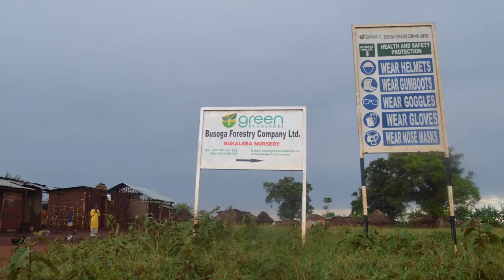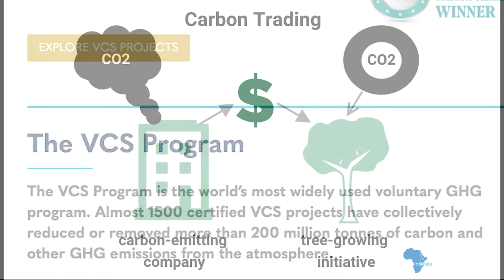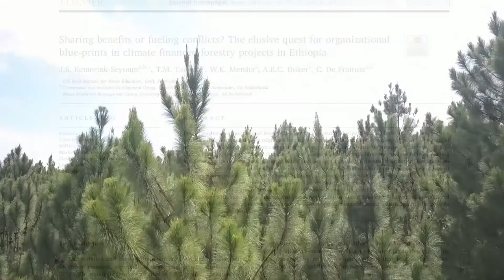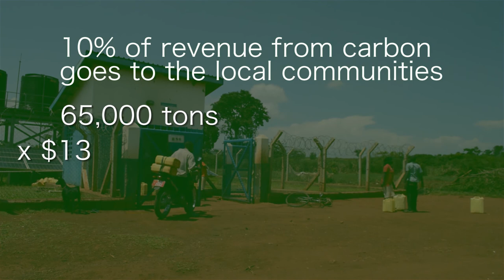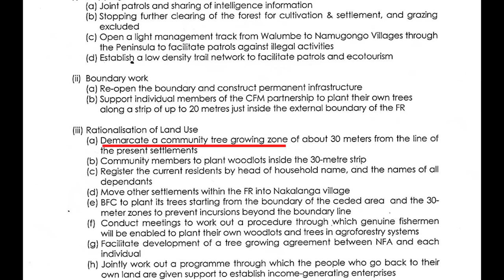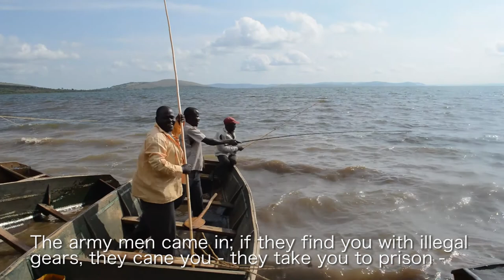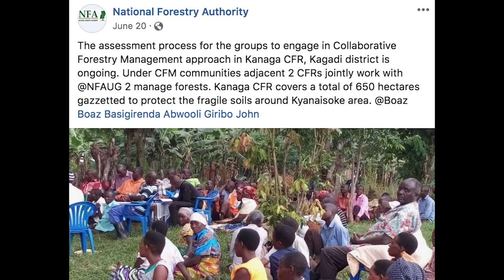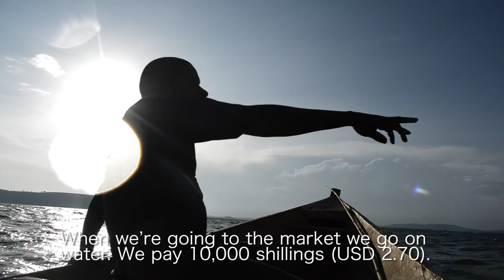Trapped in the Buffer Zone: Uganda communities forgotten in the fight against climate change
On the shores of Lake Victoria, southeastern Uganda, a Norwegian timber plantation sells carbon credits on the international carbon market as part of the global effort to fight climate change. Climate finance was designed to bring money and development to the local communities that host such major tree-growing projects. But in the case of Bukaleba Forest Reserve, four communities that have lived on the land for generations are struggling to survive.

This InfoNile.org story by Annika McGinnis was supported with funding from the Pulitzer Center and IHE Delft Global Partnership for Water and Development.